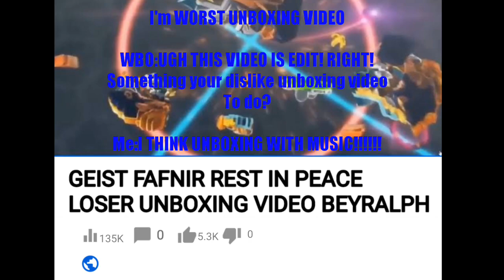VIEW HAPPEN LIKE AND DISLIKE ON UNBOXING VIDEO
ENOUGH! STOP HIT DISLIKE VIDEO! I'M NOTHING CONFROM UNBOXING VIDEO!